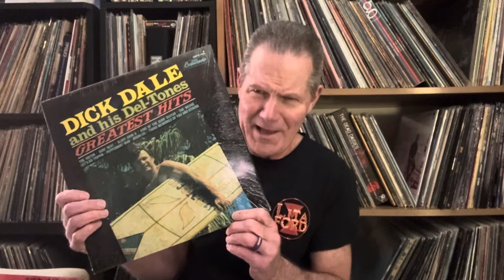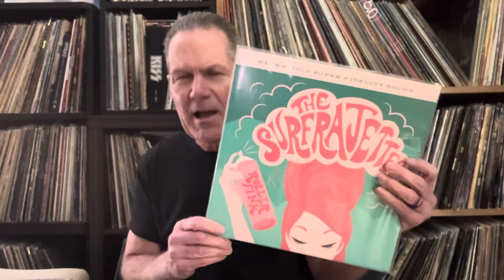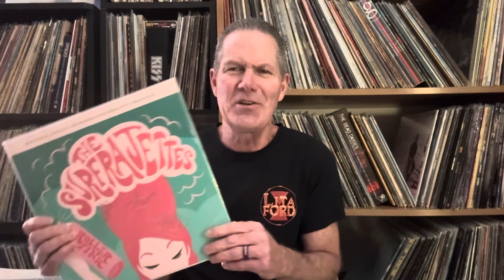“Five Favorite Instrumentals” as inspired by Chris Propfe